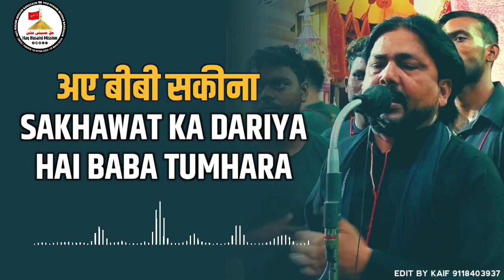अए बीबी सकीना Sakhawat Ka Dariya Hai Baba Tumhara | Paigham Shirazi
Contect number
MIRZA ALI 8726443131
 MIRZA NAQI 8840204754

हुसैना मिशन बड़गांव शाहगंज जौनपुर